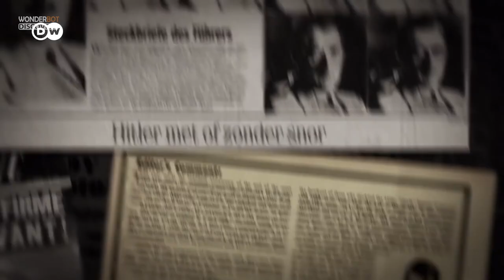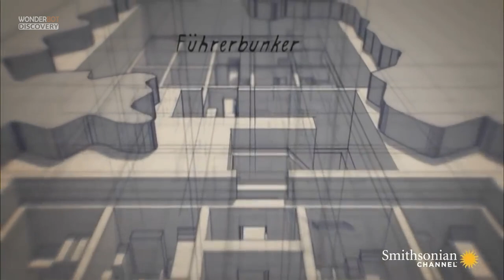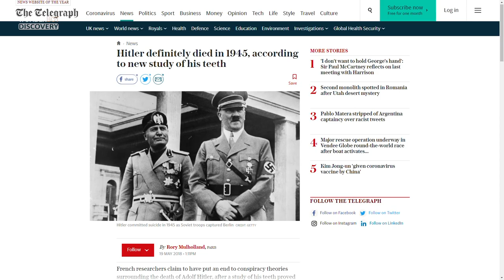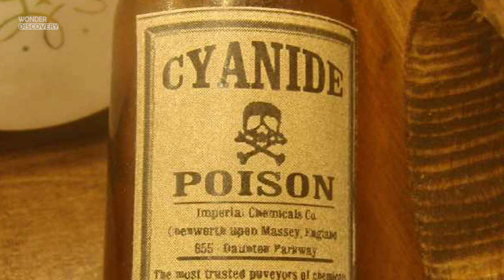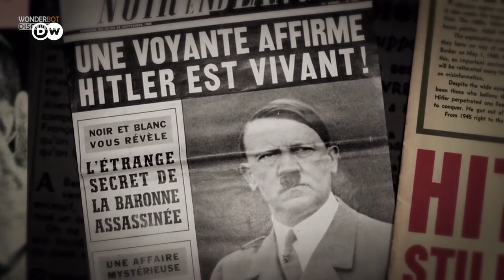Did one of the world’s most terrible dictators, Adolf Hitler, really commit suicide in 1945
Without a doubt one of the most pervasive, and persistent, conspiracy theories to have come out of the Second World War is that Nazi leader, Adolf Hitler, escaped to Argentina in 1945 – somehow evading capture, to live out the rest of his years in peaceful obscurity.
According to the official version of events, Hitler and his wife Eva Braun committed suicide in their underground bunker on April 30, 1945. Hitler died of a gunshot to the head, while Braun consumed a cyanide pill.
Their bodies were then taken outside and burned by staff, before being deposited in a shallow grave.
But according to a report in Huffington Post UK, one Abel Basti of the Instituto Florencio Varela in Argentina, claims that the United States helped Hitler escape to South America so that he would not fall into the hands of the Soviet Union.